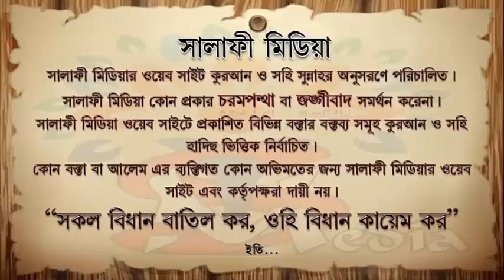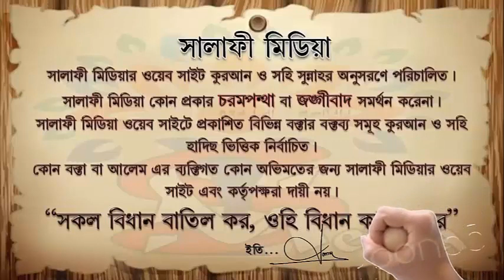Electric Mosquito killer দিয়ে মশা মারা ঠিক কিনা ᴴᴰ শাইখ আব্দুল্লাহ খান